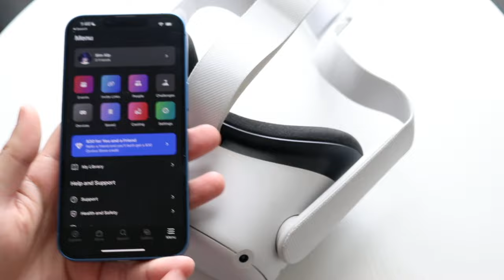How To FIX Oculus Quest 2 Microphone Not Working! (2022)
Here is exactly How To FIX Oculus Quest 2 Microphone Not Working! (2022)